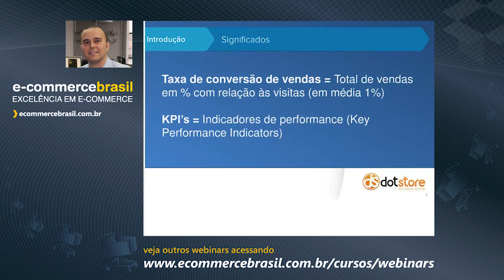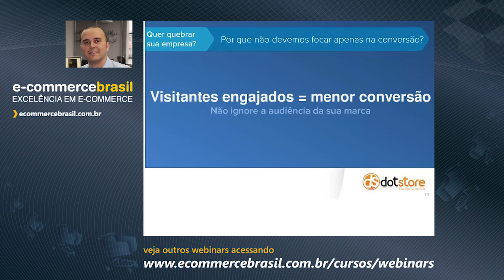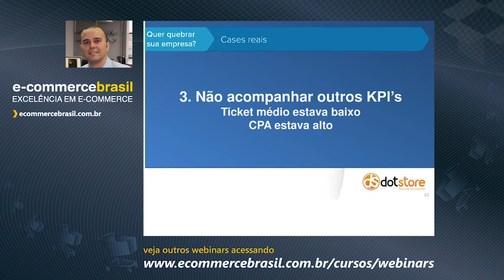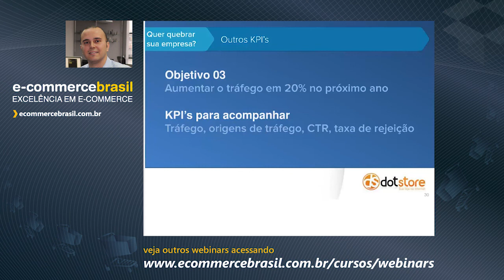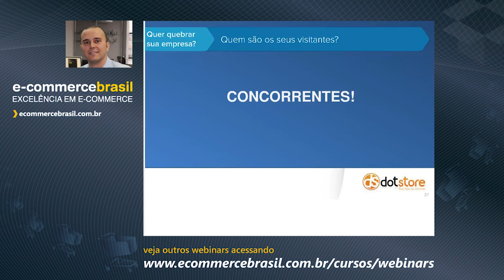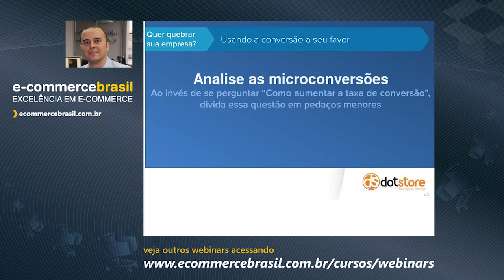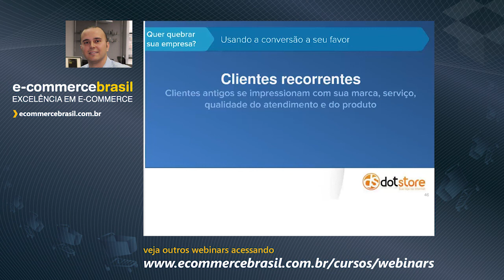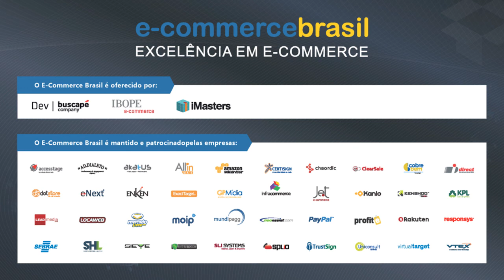Webinar: Quer quebrar seu e-commerce? Foque apenas na conversão de vendas!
A partir desse webinar, o profissional entenderá os motivos de não se prender somente à conversão de vendas, cases reais de empresas que já quebraram por focar somente nessa métricas, terá uma visão ampla das outras métricas do e-commerce tão ou mais importantes.

Saberá também quais são os erros mais comuns cometidos por profissionais do comércio eletrônico, além de visualizar como selecionar os KPIs corretos, estabelecer metas e monitorar continuamente os resultados.

CONTEÚDO PROGRAMÁTICO

- A obsessão do mercado de e-commerce pelo termo “conversão de vendas”
- Por que não devemos focar apenas na conversão de vendas
- Cases reais de e-commerces que quebraram por focar apenas na conversão
- Outras métricas tão ou mais importantes
- Erros comuns a serem evitados pelos profissionais de e-commerce
- Selecionando KPIs, estabelecendo metas e monitorando constantemente